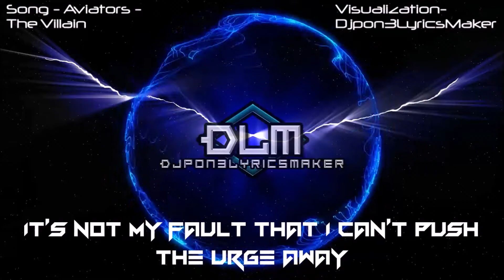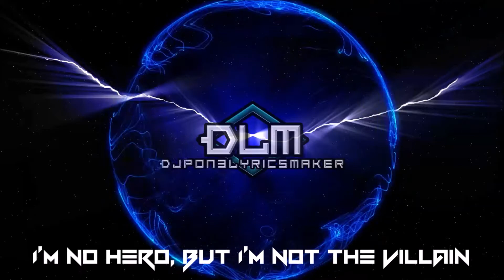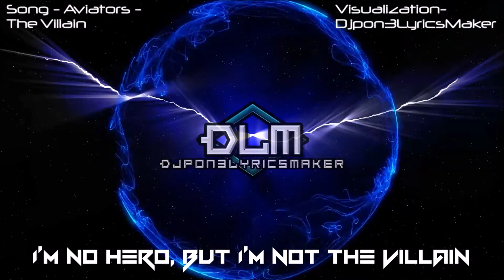Aviators - The Villain (Animated Bass/Lyrics)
PLEASE READ THIS PLEASE!
Sorry guys for the videos not being daily unloaded. It’s school getting in the way of my YouTube channel.

BRO HOOF  /)

Song- Aviators - The Villain

▼ Follow Aviators